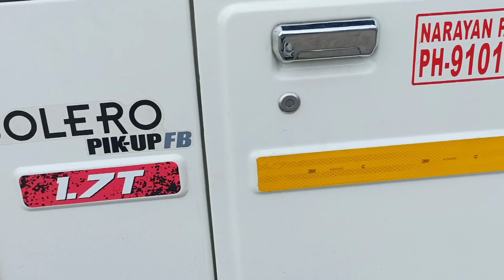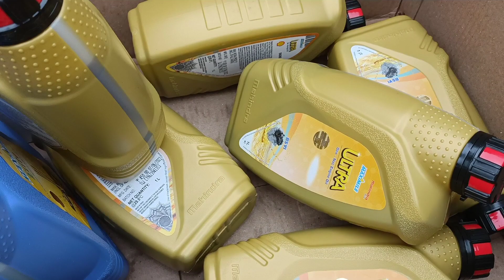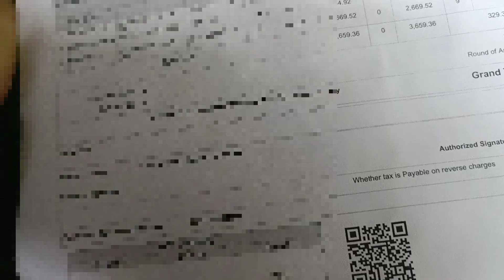Bolero Pickup Servicing | Hindi Review | XUV 700 Accident ho gaya 😥 | Bolero Pickup services cost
Bolero Pickup Servicing | Hindi Review | 4×4 BS6 Bolero Pickup 1.7T | Bolero Pickup services cost

Bolero Pickup Modified | Hindi Review | 4×4 BS6 Bolero Pickup 1.7T | New Model Bolero Pickup Modification | Pokhrel Vlogs 80

xuv 700
XUV 700 accident
xuv 700 accident ho gaya

Mahindra Bolero is India's largest selling pick up. We test the new Bolero 1.7T and tell you all about it.

4v4 bs6 bolero pickup 1.7 T
bolero review
Mahindra bolero pickup vs tata yodha
yodha review
tata yodha modification
first vlog
my first vlog
n pokhrel
Narayan pokhrel
pokhrel Vlogs 80